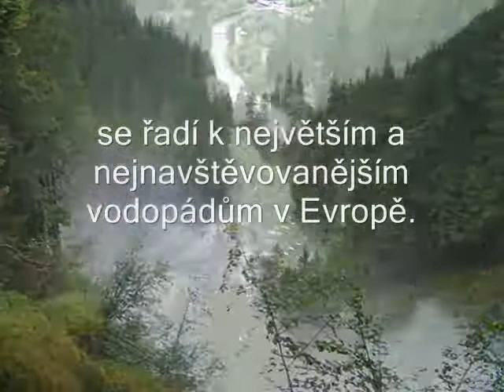🔴KRIMMLer Wasserfälle waterfalls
Die Krimmler Wasserfälle sind mit einer gesamten Fallhöhe von 380 m die höchsten Wasserfälle Österreichs. Sie liegen am Rand des Ortes Krimml (Salzburg), im Nationalpark Hohe Tauern nahe der Grenze zu Italien. Gebildet werden sie durch die Krimmler Ache, die am Ende des hoch gelegenen Krimmler Achentals in drei Fallstufen hinunterstürzt. Der Fluss fließt dann in die Salzach, die den Pinzgau entlang weiter Richtung Salzburg und zur Mündung in den Inn fließt.